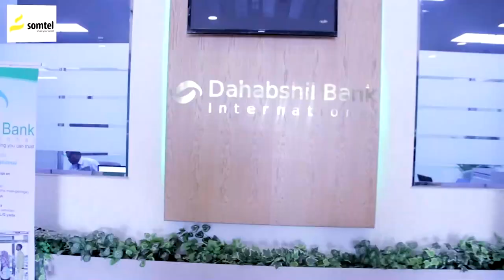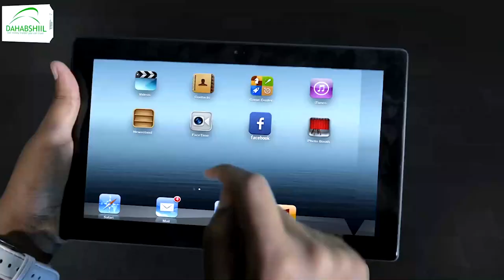"Xasuuqa lagu hayo Shacabka Falastiin aad ayaan uga xuney" Madaxwaynaha Somaliland